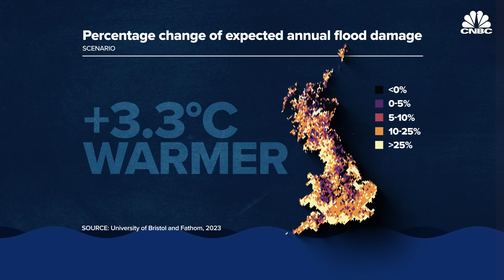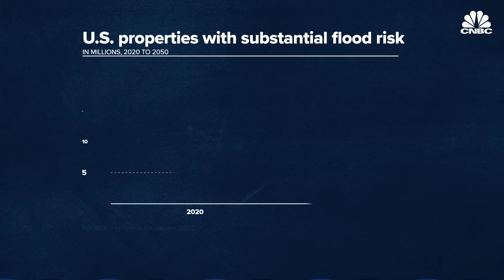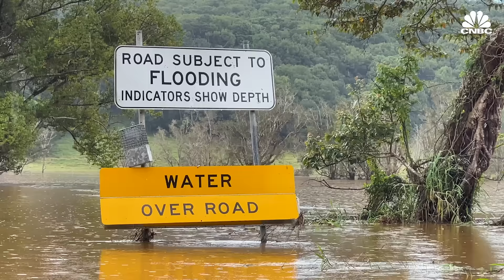A ‘Big Short’ investor sees financial disaster brewing in housing markets — again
A ‘Big Short’ investor fears an often-overlooked climate risk could see history repeating itself in the housing market.

Dave Burt, CEO of investment research firm DeltaTerra Capital, was one of the few skeptics who recognized the real estate sector was teetering on the brink of collapse in 2007.

He helped two of the protagonists of Michael Lewis’ bestselling book “The Big Short” bet against the mortgage market in the lead-up to the 2008 economic collapse. As it turned out, they were right and made millions.

Now, Burt believes the mortgage market is underestimating another systemic issue: flood risk. If realized, he warns the fallout could resemble the massive correction seen during the global financial crisis.

“Ultimately, until people have good information about what these climate-related costs are going to look like, we’re creating new problems every day. I think that’s really the crux of the matter,” Burt told CNBC.

So, why does the U.S. housing market seem to be underestimating the cost of flooding? What does this mean for homeowners and homebuyers in the U.K. and around the world? And what can be done to mitigate this risk?

Watch the video above to find out.